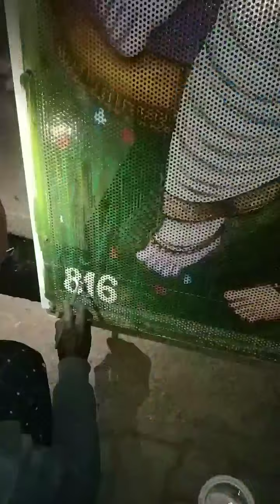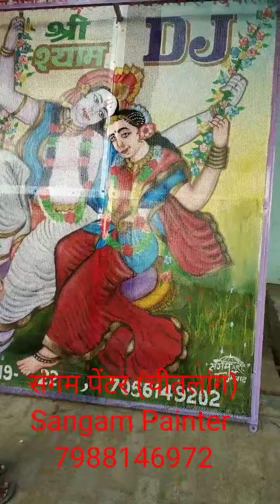shree shyam dj penting work by sangam penter//painter mahendergarh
penting work on shree shyam dj
mahendergarh me penter ki dukan
mahendergarh me narnaul rod pe penter ki dukan
sangam painter
sangam penter
kishori penter
kisori penter